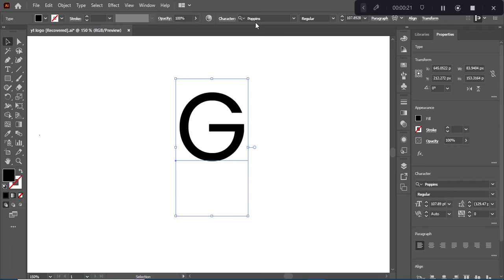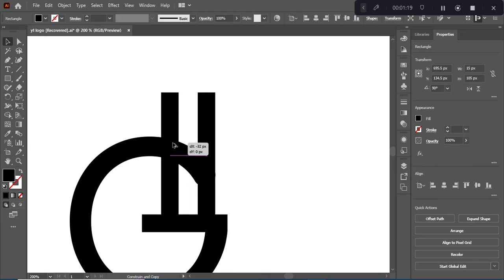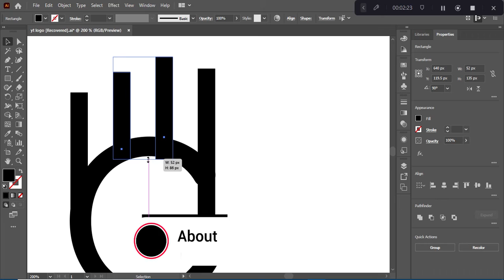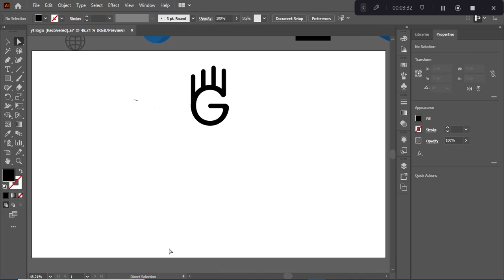G letter logo design in illustrator